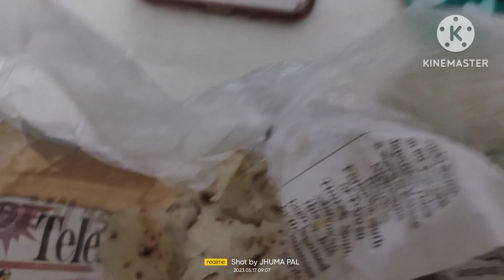পেটাই পরোটার সাথে ঘুগনি, মুড়ি,আর ছোলার ডাল.